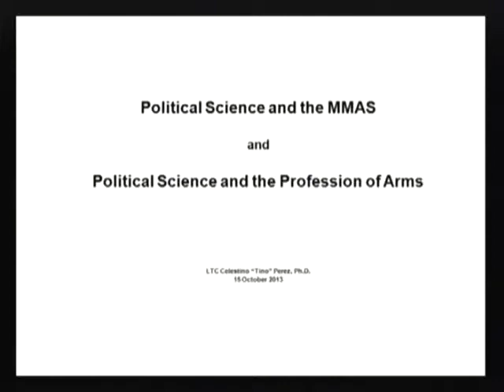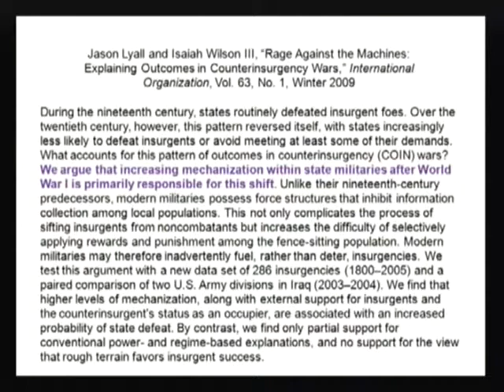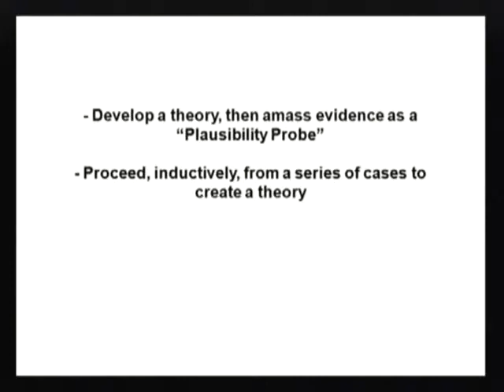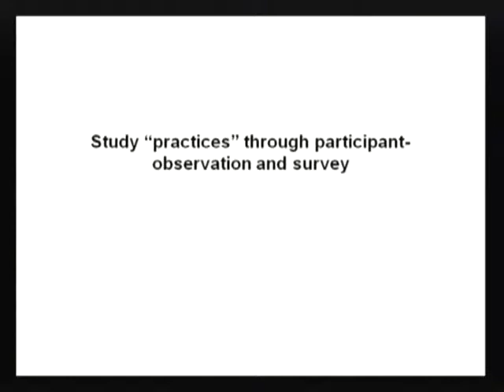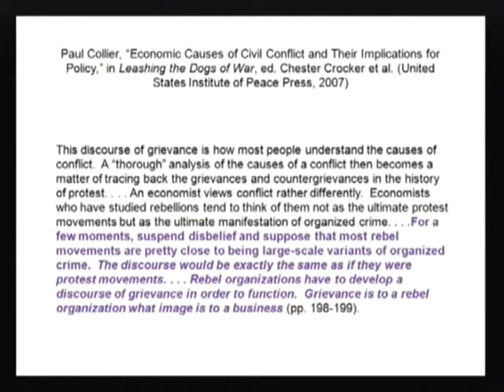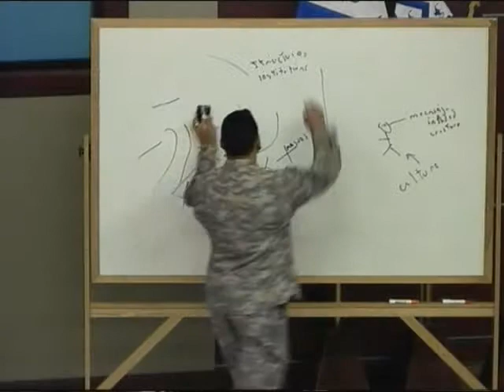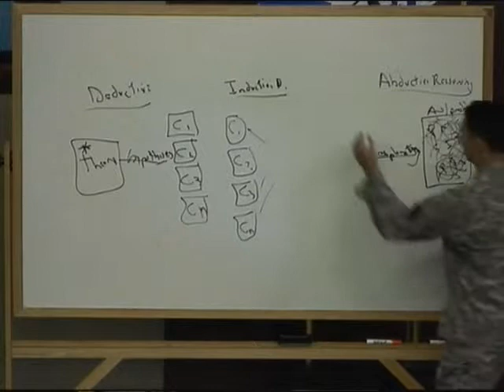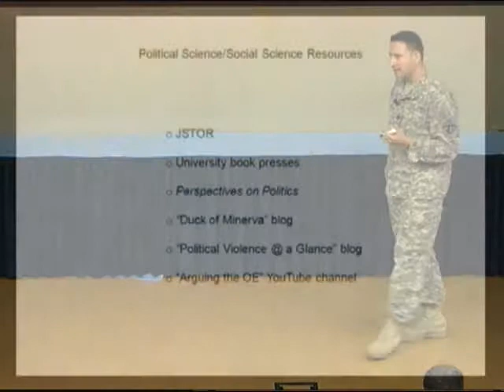Arguing the OE, Episode 17: Political Science, the MMAS, and the Profession of Arms (new version)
This (long) video is a presentation I gave to students on 15 October 2013 at the U.S. Army Command & General Staff College.  These students are pursuing an M.A. degree in Military Art and Science.  I was invited to describe some political-science approaches to these (mostly) mid-career military professionals, most of whom have little knowledge of political science and graduate-level research.  In addition to offering concrete advice on how a student might select a research question and go about studying it, I wanted to evangelize for political science and its value to the profession of arms and our Unified Action partners.  As I've stated many times, there are two principal ways of studying the world and war:  history and social science.  The relationship between the U.S. military and history is mature and familiar.  But insofar as the profession neglects political science's contributions, military professionals are breathing with one lung.